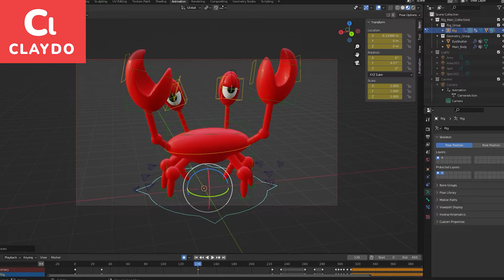CLAYDO TO BLENDER ANIMATION DEMO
Modelling of  a cartoon crab in Claydo and then rig and animate in Blender 3.0.Animation and rigging done in Blender 3.0 w/ music from "Jiggle Jiggle"